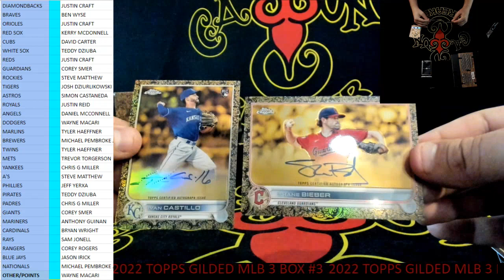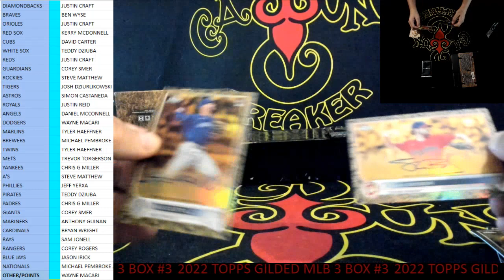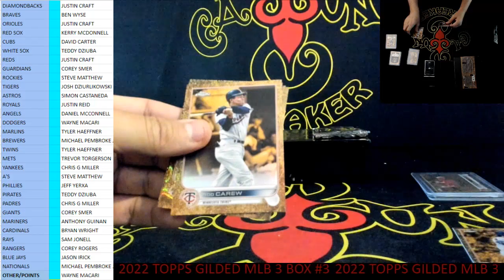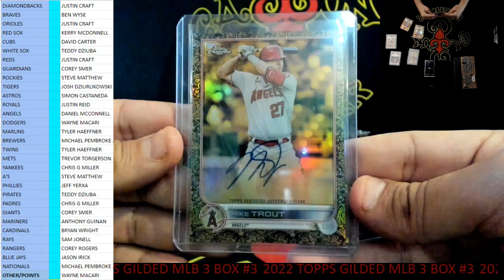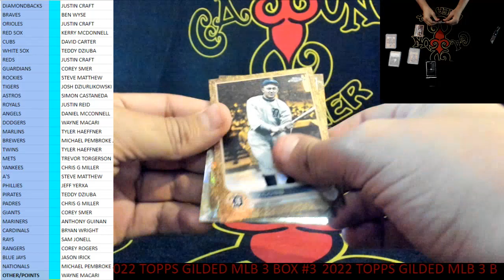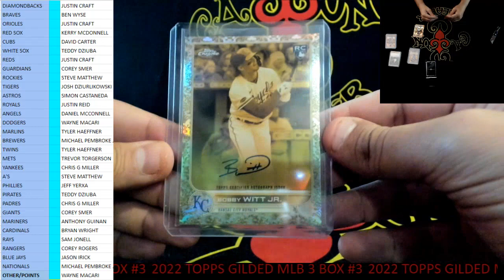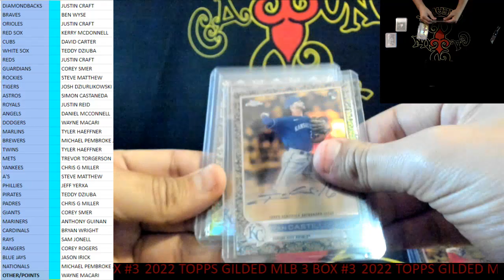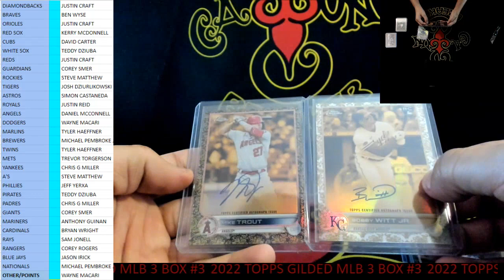CAJUNBREAKER 2022 TOPPS GILDED MLB 3 BOX #3 2-2-2023